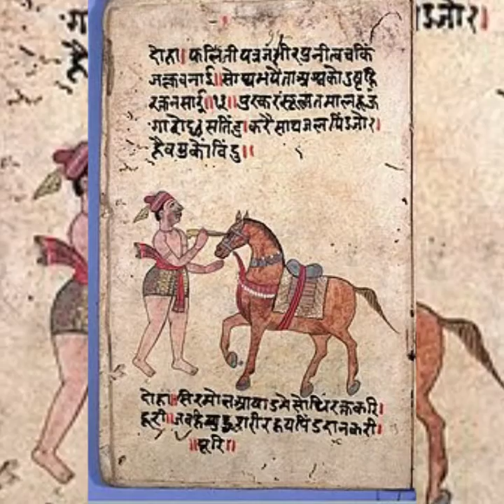Veterinary introduction Part-1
Here we upload our 1st video about veterinary science
In this this video a we provide some historical information of veterinary in India
Credit of video
Edited by Anubhav Sharma (Fb/ScienceHUB000)
Fair-use is a permitted by copyright statute that might otherwise be infringing.
We does not own the rights of these pictures .